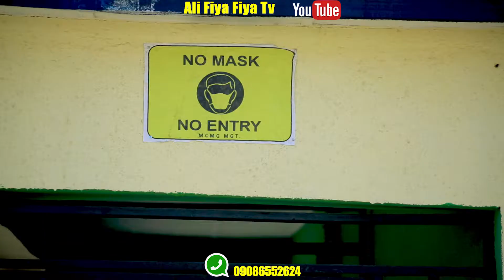Full HD Mai (Corona)episode 3🤣🤣🤣arewa24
Kar abaka labari Abun dariya baya karewa Ali fiya fiya da zainab sambisa 🤣🤣🤣 Ga karda Abun nishadi baya karewa